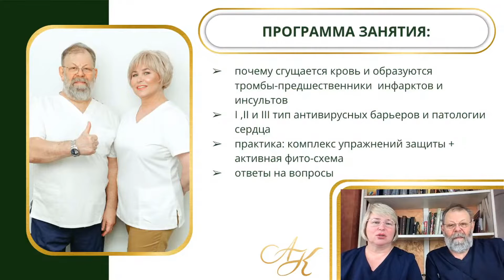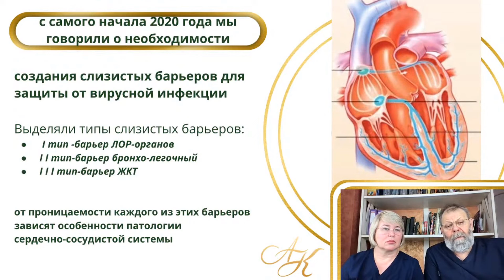Как уберечь здоровье Сердца и Сосудов в Постковидный синдром и в период Пандемии Коронавируса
Доктора Картавенко о том как уберечь здоровье сердца и сосудов и какие препараты принимать в постковидный синдром и период пандемии Коронавируса.

🟢 Содержание видео:
00:00 Как уберечь сердце и сосуды в постковидный синдром
00:21 О докторах Картавенко и многолетнем опыте в развитии медицины
01:16 Клиника Академиков Картавенко на черном море, где проходит медицинская практика докторов
01:55 До сих пор ни один пациент клиники не заболел коронавирусом
02:29 Историческая справка и исследования Мировых докторов о болезнях сердца и сосудов
05:43 Исследования немецких врачей